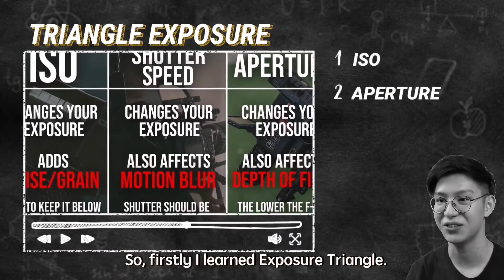In Person: KI JUN FU, THE ANALOGUE FACTORY